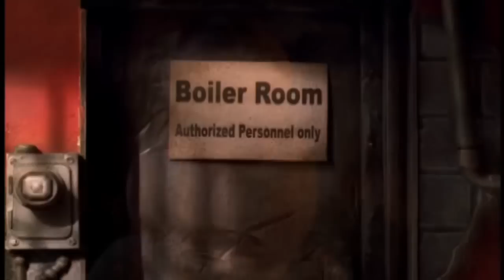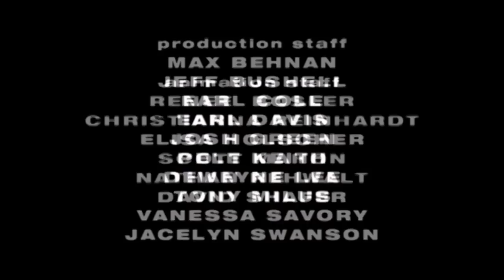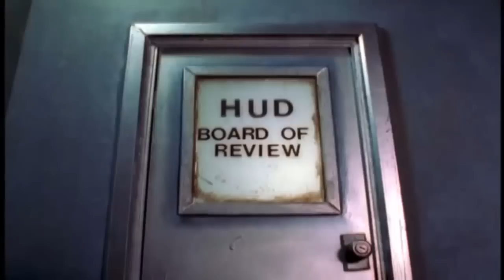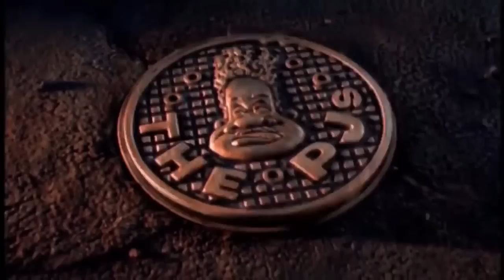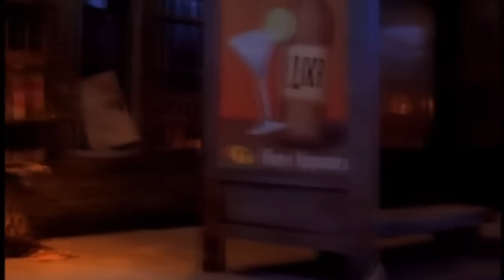The PJs Season 2 Episode 15 - Robbin HUD